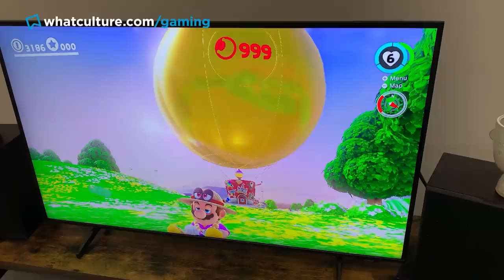8 Tiny Gameplay Tweaks That Changed EVERYTHING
Welcome to Tues Your Own Adventure! Join Jules and James as they take a look at tiny gameplay tweaks that changed everything!! Small changes that left a big impact.

Timestamps:

0:00 - Intro
01:29 - Last of Us Part 2
02:55 - Super Mario Odyssey
05:18 - Crash Bandicoot 4
06:57 - Metroid: Samus Returns
08:42 - Fallout 4
10:36 - Doom Eternal
12:05 - Final Fantasy VII Remake
13:51 - Monster Hunter World
15:20 - Outro